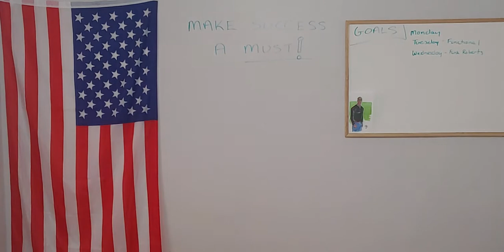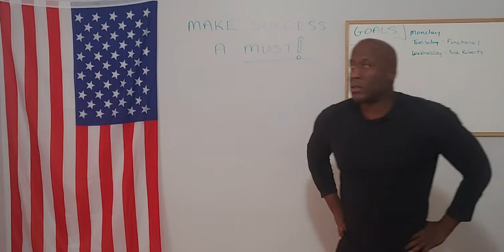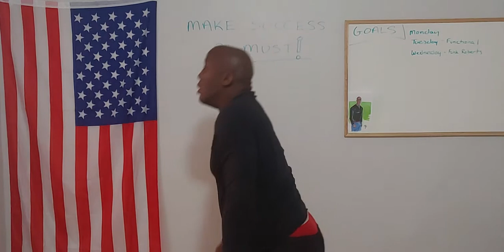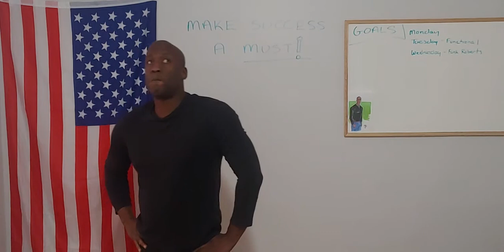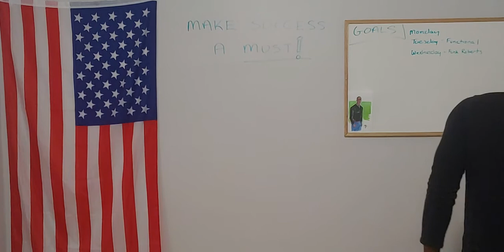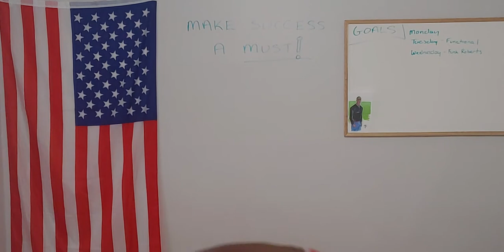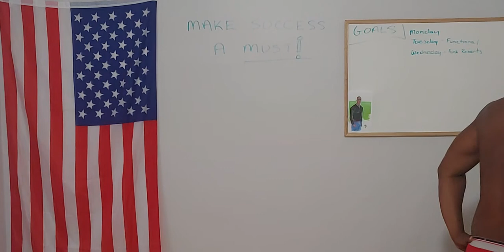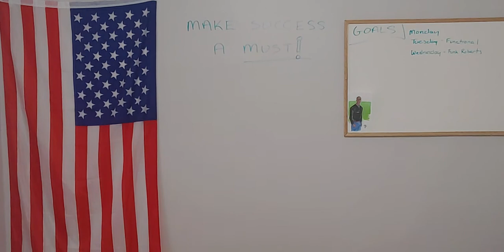Day 16 of The 100 Burpees Challenge (Fat To Fit) | Toronto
Today is Day 16 of doing 100burpeesaday and I had to do them indoors due to rain. This is making a great impact on my life. I'm using Instagram and YouTube as a journal of my progress, but I truly appreciate the likes and comments from everyone. See you tomorrow.